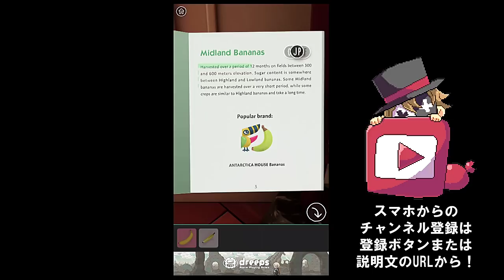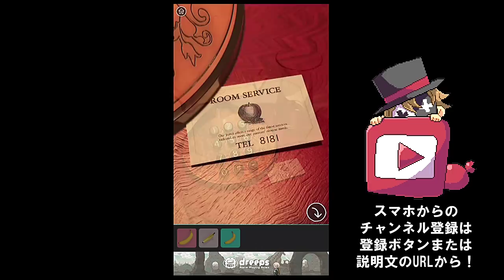バナナだけを使って脱出するゲーム【実況】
『バネーナ』の実況プレイです。

脱出ゲーム　バカゲー　アプリ　スマホ